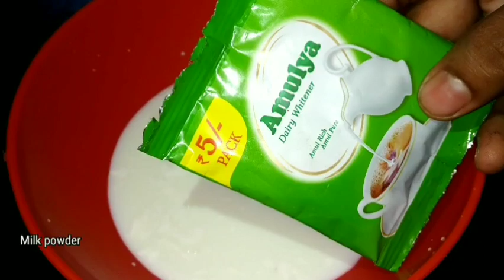Super easy and quick Oreo popsicles hack l Oreo Icecream l Nisha's Kitchen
🎉WELCOME TO NISHA'S KITCHEN CHANNEL:-

IN THIS CHANNEL SHARE VARIOUS TYPES OF DISHES/RECIPES IN MY STYLE(VILLAGE STYLE RECIPE) WHICH IS VERY SIMPLE TO MAKE WITH INGREDIENTS WHICH IS VERY EASILY AVAILABLE AT HOME AND CAN BE EASILY UNDERSTOOD.SO, THAT EVERYONE CAN MAKE IT .

I MAKE INDIAN, VEGETARIAN 🥗🥗 AND NON - VEGETARIAN 🍗🍗  AND OTHER VARIOUS TYPES OF FOOD...😋😋😋😋😋

If you have Enjoyed my videos & want more updates of my recipes then Don't forget to SUBSCRIBE 🔔 my channel , LIKE 👍 on videos & SHARE 📲 the videos with your family ,friends and others .